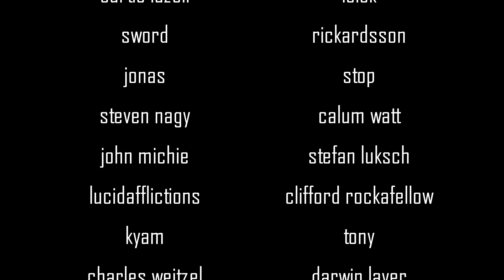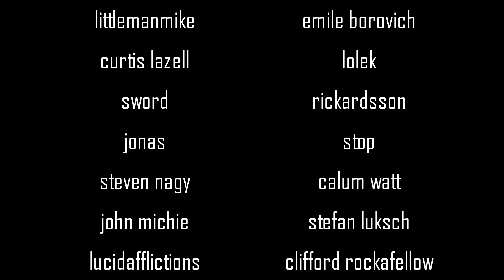[ASMR] Twin Little Sisters Help You Sleep [Voice Acting] [Binaural] [Soft Sleeping Sounds]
In the middle of a sleepless night filled with gentle rain, you are visited by your two twin imoutos; the honest, affectionate Yuka and quiet, reserved Yui. With a pot of freshly brewed tea and their clashing displays of affection, together they help you to fall asleep.

new laptop who dis

testing things out still. take a whole heckin hour of binaural double whammy content as a thank you~ never done anything like this before, of course, so hopefully you guys think it's alright!! we all about experimentation and trying out new things here ( ͡ºั ͜つ ͡ºั)

oh boy i can already feel the demonetisation. owie. hashtag fallenshadow did nothing wrong youtube end hashtag.

script credits: me
voice acting: me

i don't make the art in my any of thumbnails; credit to the original artist. i always try to reverse image search and dig out where the original art came from but in this case it wasn't possible for me to find it.